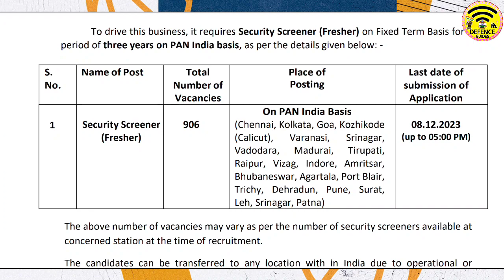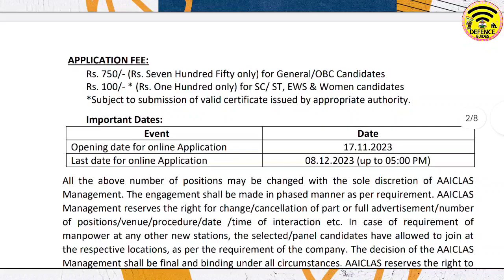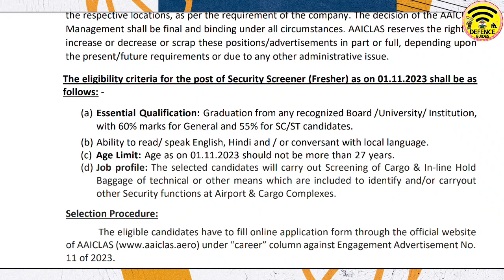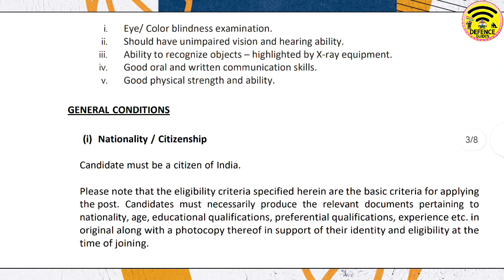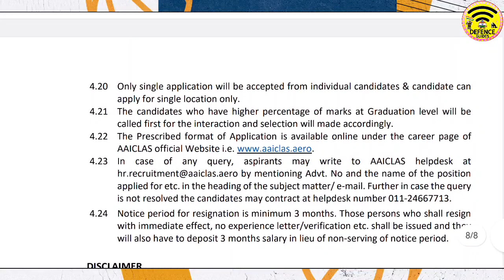Airport এ নিয়োগ 2023 | AAICLAS Security Screener Recruitment 2023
Defence Guides:-
Airport Security Screener Online Form 2023
Airport Security Screener Form 2023 AAICLAS Online Form 2023
AAICLAS Online Form 2023 Kaise Bhare How to Fill AAICLAS Online Form 2023 AAICLAS Form 2023
AAICLAS Security Screener Online Form 2023
how to Fill AAICLAS Security Screener Online Form 2023